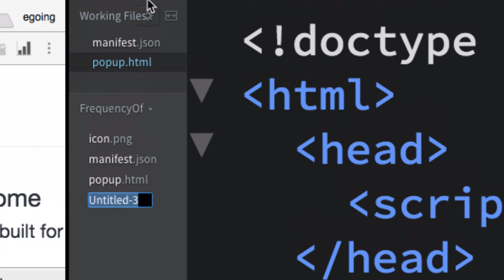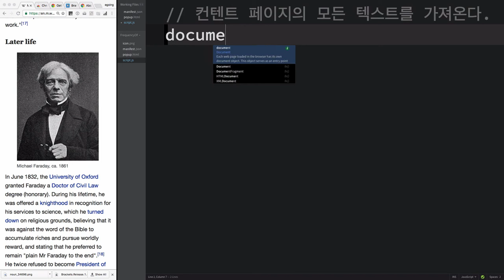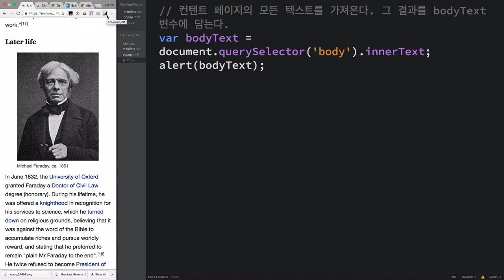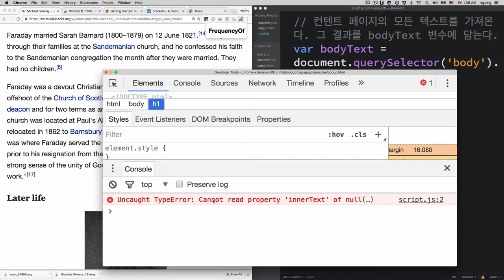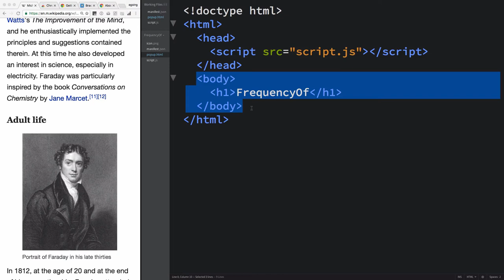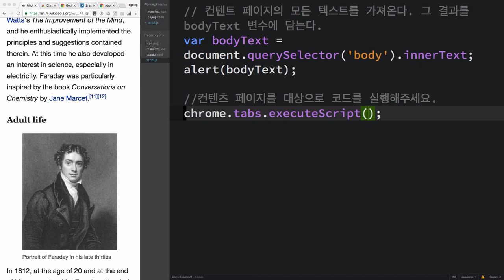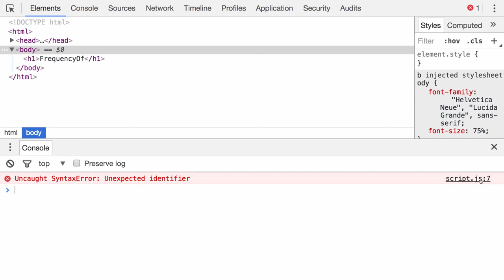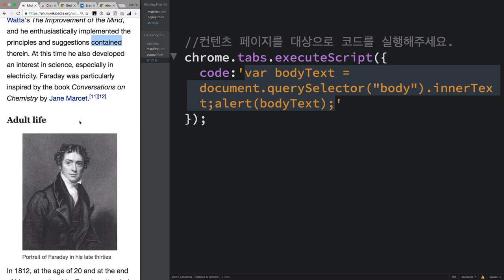웹페이지에서 공부한 단어의 수를 세기 5